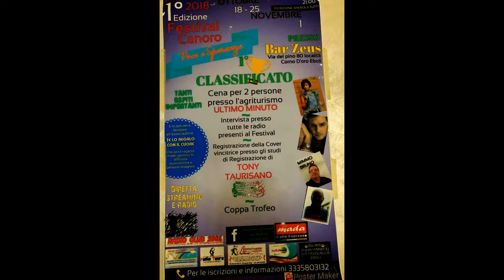Taurone Pasquale Aria pulita primo festival canoro voce e speranze Eboli